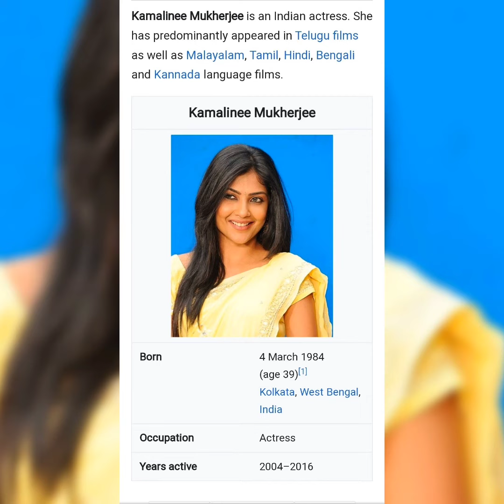Kamalinee Mukherjee is an Indian Actress. She has predominantly appeared in Telugu films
Kamalinee Mukherjee is an Indian actress. She has predominantly appeared in Telugu films as well as Malayalam, Tamil, Hindi, Bengali and Kannada language films.

Kamalinee Mukherjee

Born
4 March 1984 (age 39)[1]
Kolkata, West Bengal, India
Occupation
Actress
Years active
2004–2016
After graduating with a degree in English literature, she completed a workshop on theatre in Mumbai. She made her acting debut in Phir Milenge (2004), a film that was based on the subject of AIDS. She then appeared in the Telugu film Anand also in 2004.

Early life
edit
Kamalinee was born and brought up in Kolkata, India. Her father is a marine engineer and her mother is a jewellery designer.[citation needed] She is the eldest of the three siblings in the family.[2] Owing to her "love for being on the stage"[2] since childhood, she acted in all sorts of amateur and professional stageplays while in school and college. Incidentally, she always portrayed masculine characters in these plays.[2] Besides theatre, she developed a love for reading, painting and writing.[3] She also underwent several years of training in Bharatanatyam.[3]

After graduating with a degree in English literature from Loreto College in Kolkata, she began a hotel management course in New Delhi but left it to pursue a course in theatre in Mumbai.[4]

Acting career
edit
Breakthrough
edit
After a chance meeting, actor-director Revathi offered her a role in her second directorial venture, Phir Milenge, a film about AIDS. Though initially apprehensive about her entering into the acting profession, her parents were very supportive.[3] In the film, she plays a radio jockey, and the younger sibling to Shilpa Shetty's character.[4][5]

Around the same time, Sekhar Kammula, a national award-winning director from the Telugu film industry, was in the process of casting for his next Telugu film, Anand. After noticing her in an advertisement, Kammula selected her for the role. Mukherjee said that the role of an independent and modern woman, which was just like her own personality, appealed to her.[3][6] The film won six prestigious 2004 Nandi Awards bestowed by the Government of Andhra Pradesh. Among these, Mukherjee won the Nandi Award for the Best Leading Actress.[7] She also won two awards for being the best debutante actress of the year.[8][9]

2005–present
edit
After receiving appreciation for her portrayal of a strong-willed, independent and modern woman in Anand, her next film was Meenakshi, in 2005. Despite the film not finding much commercial success, Mukherjee said that she did not regret doing the film and that it was a big learning curve.[2] Film reviewers praised Mukherjee for her acting skills.[10] In 2006, she appeared in two Telugu language films (Style and Godavari) and one Tamil language film (Vettaiyaadu Vilaiyaadu). Style is a dance-based film with actor-choreographers Prabhu Deva, Raghava Lawrence, Charmee Kaur and Raja.[11]

Godavari, which was Sekhar Kammula's next film, starred Sumanth and Mukherjee in the lead roles. This drama film, which had the Godavari River in the backdrop, dealt with a romantic love story between the lead characters. Mukherjee portrayed the role of a woman with independent thinking and tremendous inner strength,[12] under the "backdrop of middle/upper middle class sensibilities, new aspirations, identity crisis, independence, yearnings and moreover, parental concerns".[13] The film received predominantly positive reviews, and Kamalinee's role was particularly praised. While one reviewer said that she was "beautiful ... both in looks and in her measured acting style,"[14] another reviewer praised her for the "intense yet cool portrayal".[12]

She made her Tamil debut in 2006 in Gautham Vasudev Menon's Vettiyadu Velliyadu starring Tamil superstar Kamal Haasan. Following this, came Gamyam by Krish, a film widely praised by critics and audiences alike and subsequently remade in Tamil and Kannada, both of which featured Kamalinee in the lead role. Gamyam was the only regional film from the south to be in the running for India's entry to the Academy Awards apart from sweeping both the Nandi and Filmfare Awards.[citation needed]

In 2009, she played the role of Latin Christian woman, Pemenna, in Kutty Srank, directed by Cannes award-winning director, Shaji N. Karun, and starring Malayalam matinee idol, Mammooty. The film swept the National Awards, winning in six categories including Best Film. In the same year, she worked in veteran director Vamsi's musical Gopi Gopika Godavari,.

In 2012, Kamalinee debuted in her native language, Bengali in National Award-winning director, Aniruddha Roy Chowdhury's Aparajita Tumi, starring Bengali superstar Prosenjit Chatterjee. The film met with critical and commercial success.[15][16] Following Aparajita Tumi, Kamalinee also appeared in K Raghavendra Rao's devotional film, Shirdi Sai with Nagarjuna. Her next project was new-age Malayalam director, V. K. Prakash's Natholi Oru Cheriya Meenalla